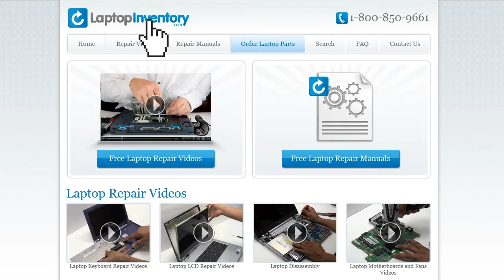Repair Acer Swift 3 SF314-52 Laptop Fan, Dismantle, Install, Repair